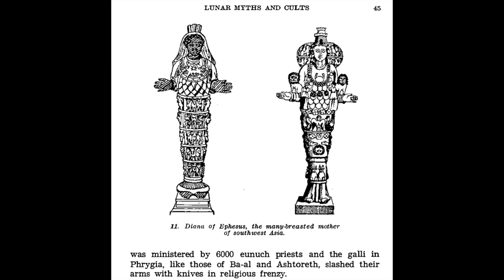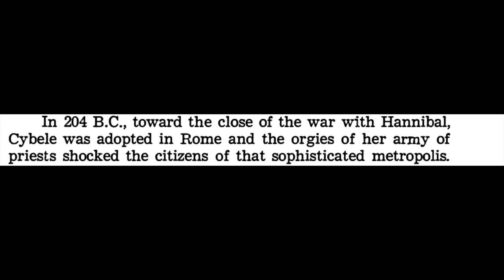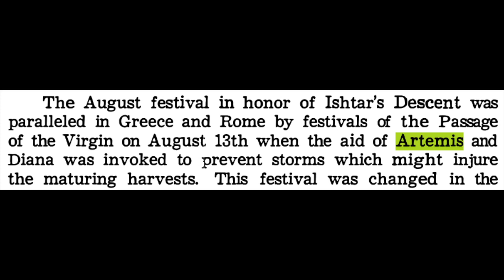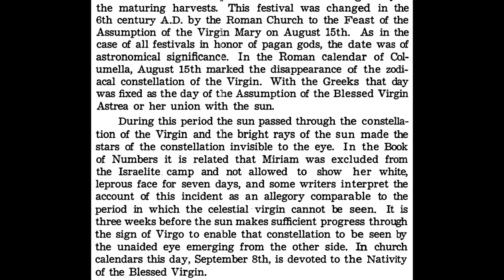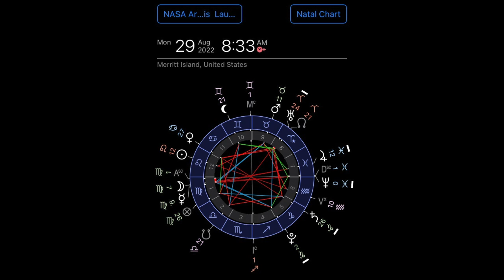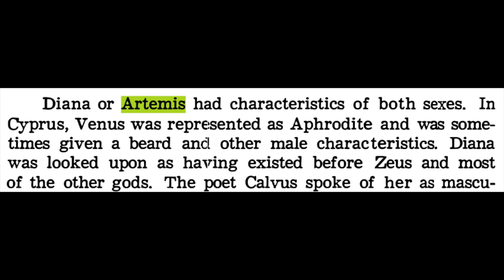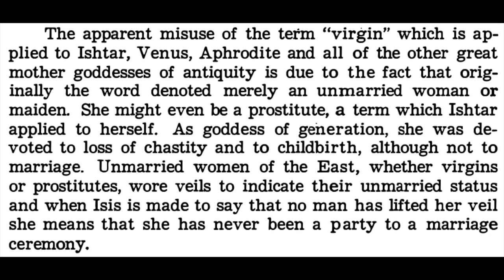NASA's Artemis Occult Ritual And It's Astrological Significance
In this video, I talk about NASA's launch of the rocket named "Artemis" and it's occulted ritualistic significance. I also explain its significance in astrology.
Thanks so much for all the support on my channel!